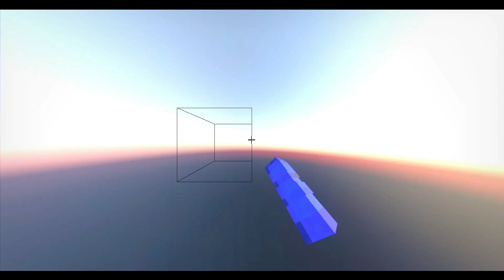NUEVO SERVER SURVIVAL PUBLICO para MINECRAFT PE 1.17.41 | SERVIDORES MCPE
❤️ EL MEJOR SERVIDOR SURVIVAL DE MINECRAFT 1.17
🟢COSAS IMPORTANTES🟢

EasyMinecraftHosting tienda de servidores de Minecraft